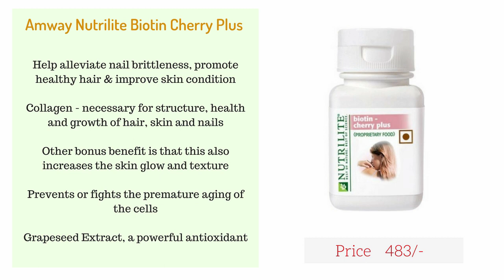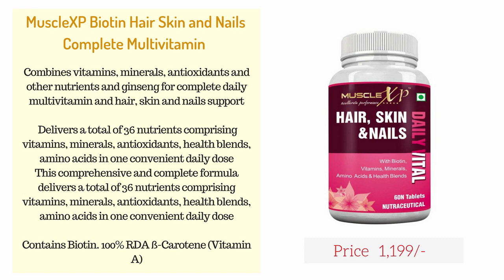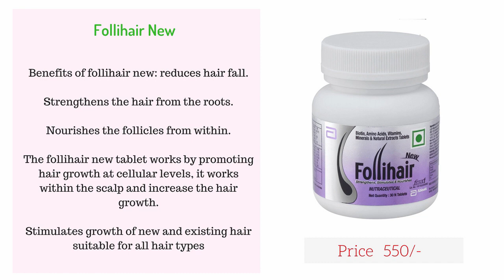Top 10 Best Biotin Supplement for Hair Growth, Skin & Nails in India With Price I Biotin Products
Top 10 Best Biotin Supplement for Hair Growth, Skin & Nails in India With Price I Biotin Products I best biotin supplement brand

1.  Wow Biotin Maximum Strength Veg Capsule 10,000 mcg ***

2.  HealthVit Biotino-5000 Biotin 5000mcg 60 Capsules for Hair, Skin & Nails ***

3.  Follihair New ***

4.  Natrol Biotin 10000 mcg Maximum Strength ***

5.  Zenith Nutrition Biotin (Vitamin B7 for Hair, Skin & Nails) ***

6.  Biotinova Biotin Supports Hair Growth, Glowing Skin and Strong Nails ***

7.  MuscleXP Biotin Hair Skin and Nails Complete Multivitamin ***

8.  Healthyhey Nutrition Biotin Maximum Strength 10000 Mcg + Vitamin C ***

9.  Amway Nutrilite Biotin Cherry Plus tablets ***

10. Ioth Biotin 10,000 Mcg Maximum Strength Supplement ***

Which is the best hair growth tablets/pills?